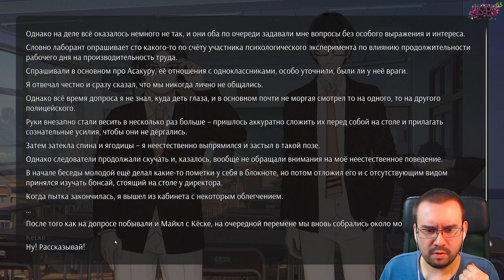Love, Money, Rock'n'Roll ❤💵🎸 // Часть 10 // ИСТЕРИЧКА ХИМИЦУ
"Любовь, Деньги, Рок-н-Ролл": романтика 80-х, тайны и интриги, предательство и самопожертвование, ненависть и страсть – всё это новая игра от создателей легендарной новеллы «Бесконечное Лето»!

Возможно Вы искали: lmrnr, visual novel, любовь деньги рок-н-ролл, anime, лмр, soviet games, бесконечное лето, love money rock-n-roll, lmr, love money rock'n'roll, love money rock n roll, любовь деньги рок-н-ролл ost, money, love, обзор, прохождение, любовь деньги рок н ролл, love money rocknroll, game, химицу, love money rock-n-roll ost, walkthrough, video games, бесконечное лето 2, visualnovel, sovietgames, no commercial, luv money rok n roll ost, love money rock'n'roll плохая концовка, любовь деньги рок-н-ролл ост, все концовки лмр, love money rock'n'roll все концовки, love money rock n roll хорошие концовки, обзор концовок лмр, все концовки любовь деньги рок н ролл, love money rok n roll, все концовки love money rock n roll, faithy, хорошая концовка, химицу хорошая концовка, химицу все концовки, все концовки любовь деньги рок-н-ролл, love money rocknroll обзор, love money rock-n-roll концовки, рут кетрин, рут эли, z feel-z, все песни z feel-z, lmr music, ост, lmr soundtrack, lmr ost, лдр, love money rock'n'roll все руты, love money rok n roll ost, love money rock n roll плохие концовки, любовь деньги рокнролл полная версия, любовь деньги рокнролл скачать, любовь деньги рокнролл прохождение, любовь деньги рокнролл, реакция девушек, аниме приколы, лмр прохождение, лмр полное прохождение, катрин, кагоме, любовь деньги рок н ролл с озвучкой прохождение, любовь деньги рокнролл все руты, эдит, любовь деньги рокнролл все концовки, реакция, review, victoriaengine, victoria engine, любовь деньги рок н ролл плохие концовки, любовь деньги рок н ролл хорошие концовки, эли, openning, на русском, ost, игры, озвучка, геймплей, рут химицу, летсплей, everlasting summer, popular, rock'n'roll, love money ost, love money rock ost, love money rock, best visual novel, love money rock and roll full gameplay walkthrough, rock'n'roll || the best romance visual novel of 2022 || full walkthrough || part - 1, love money rock n roll ost, love money rock nroll ost, любовь деньги рокн ролл музыка, любовь деньги рок-н-ролл саундтрек, love money visual novel, love money rock song, love money rock n roll soundtrack, love money song, love money rock and roll best ending, love money rock and roll guide, игра от создателей бесконечного лета, dualshot66, любовь деньги рок-н-ролл концовки, любовь деньги рок-н-ролл геймплей, стопгейм, любовь деньги рок-н-ролл обзор, indie, indiegames, love money rock and roll, love money rock and roll all endings, love money rock and roll full game, full game walkthrough, steam, pc, love money rocknroll soundtrack, z feel-z (группа эли) – not too late, game review, stopgame, videogame, пасхалки и отсылки, все концовки, скрытый сюжет, эли хорошая концовка, эли плохая концовка, кагомэ хорошая концовка, ивамура хорошая концовка, ивамура все концовки, кагомэ все концовки, кагомэ, рут кагомэ, кобояши эли, стоит ли покупать, кактус, новая игра от создателей бесконечного лета, мистер кактус, themisterkaktus, mister kaktus, kaktus, лав мани рок н ролл, моды бесконечное лето, провал года, стоит ли играть, разоблачение love money rock n roll, разоблачение, моды love money rock n roll, моды на лав мани рок н ролл, кагомэ плохая концовка,